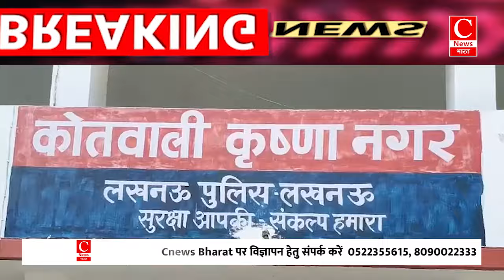कृष्णानगर थाना क्षेत्र में एक किशोरी के साथ सामूहिक दुराचार के मामले में दो आरोपी गिरफ्तार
कृष्णानगर थाना क्षेत्र में एक किशोरी के साथ सामूहिक दुराचार के मामले में दो आरोपी गिरफ्तार || Cnews Bharat